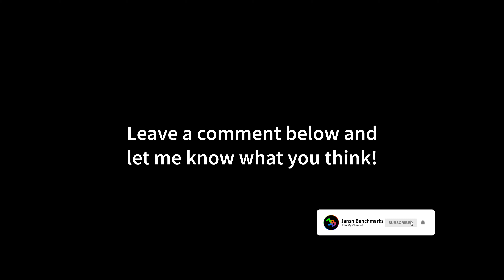GTA 5 | RTX 3070 Ti | i9 10900K 5.2GHz | 4K - 1440p - 1080p | Ultra Settings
00:00 4K - MSAA: OFF - Advanced Settings: ON
01:10 4K - MSAA: OFF - Advanced Settings: OFF
02:13 4K - MSAA: x8 - Advanced Settings: ON
03:13 1440p - MSAA: OFF - Advanced Settings: ON
04:16 1440p - MSAA: OFF - Advanced Settings: OFF
05:10 1440p - MSAA: x8 - Advanced Settings: ON
06:12 1080p - MSAA: OFF - Advanced Settings: ON
07:14 1080p - MSAA: OFF - Advanced Settings: OFF
08:14 1080p - MSAA: x8 - Advanced Settings: ON

MY GAMING PC:

CPU: i9-10900K
CPU-WATERCOOLER:
RAM: 32GB RAM
Mainboard:
SSD:
Case:
Fans:
Power Supply:
Mouse:
Mousepad:
Keyboard:
Headset:
My Ultrawide Gaming Monitor:
My Office Monitor
My 4K OLED HDR TV:

MY RECORDING/STREAMING PC:

CPU: 3900X
RAM:
Mainboard:
Capture Card: